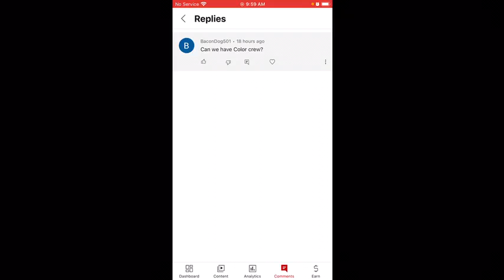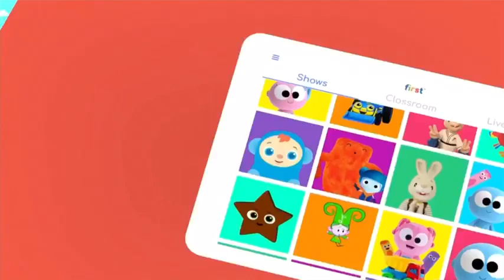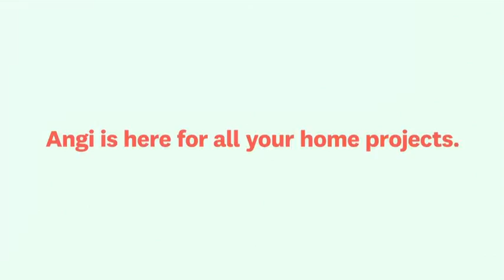Color Crew Airdate (02-14-23) (90 SUBSCRIBERS SPECIAL)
Airdate (02-14-23)

A lively bunch of crayons explore all the colors of the world and introduce basic
colors in their very own special way.